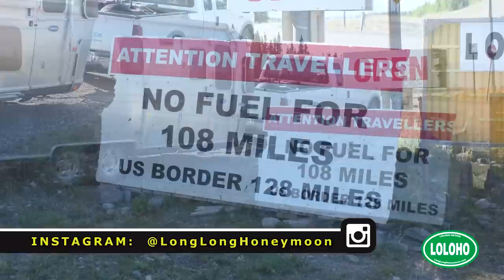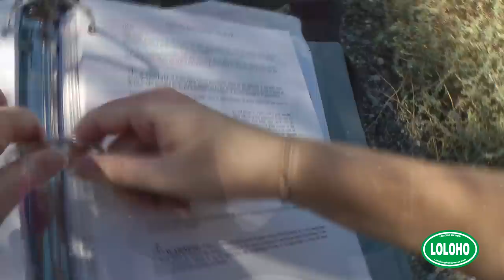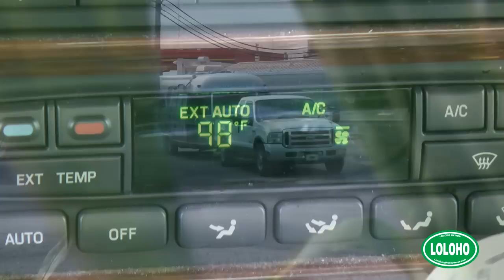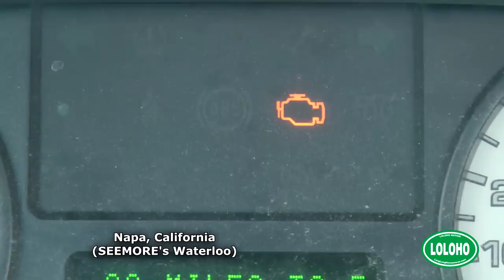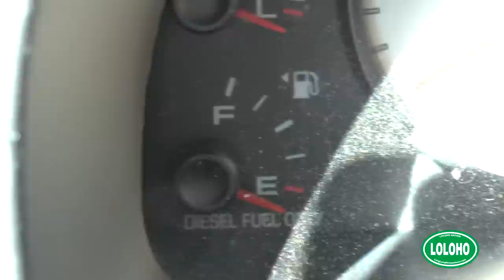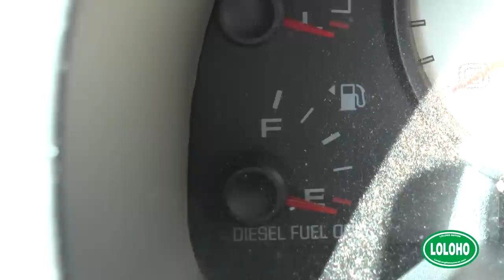THE TRUTH ABOUT RV ROADSIDE ASSISTANCE (AAA, Good Sam, etc.)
Trailer Ramp
Trailer Ramp Plus
Another Ramp!